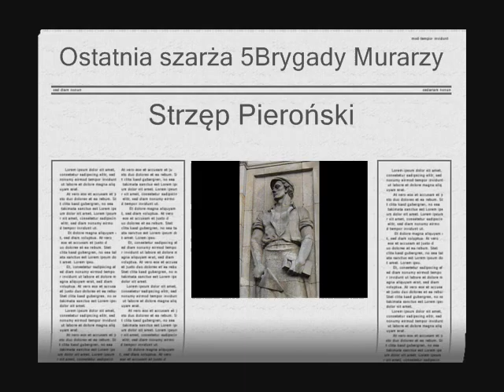Strzęp Pieroński - Ostatnia szarża V Brygady Murarzy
punk rock z Katowic.

nagranie z próby 05.2015